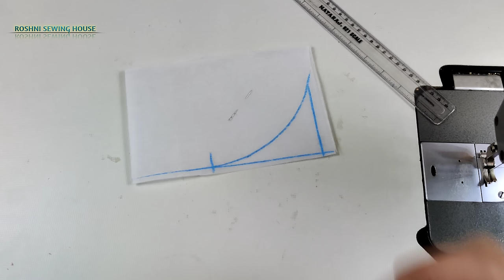Collar Neck Design with Button Placket/ Front Neck Design/ neckdesign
BUTTON PLACKET 00 : 01 - 06 : 49
COLLAR CUTTING 06:50 - 09:00
COLLAR STITCHING 09:01 - 13:50

FOR PURCHASE OUR BOUTIQUE FABRIC

Collar Neck Cutting and Stitching || Collar Kurti Front Neck Design Cutting and Stitching || Collar Neck Design || v collar neck cutting and stitching
collar neck cutting and stitching | neck design cutting and stitching
collar kurti cutting and stitching || sewing tutorial || beginners sewing